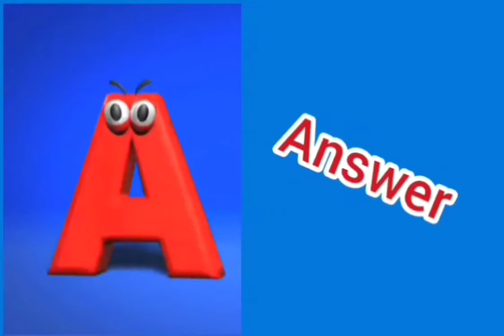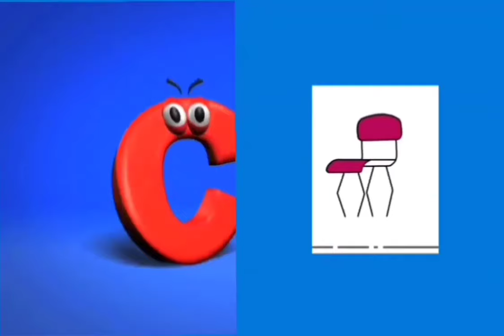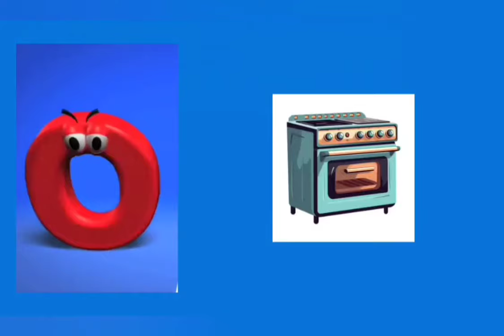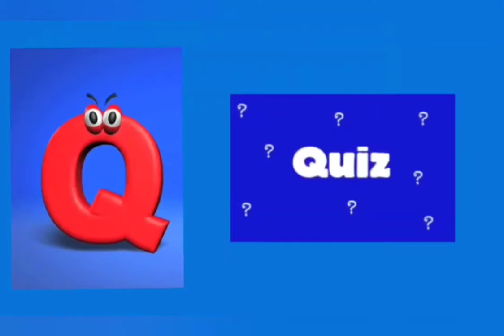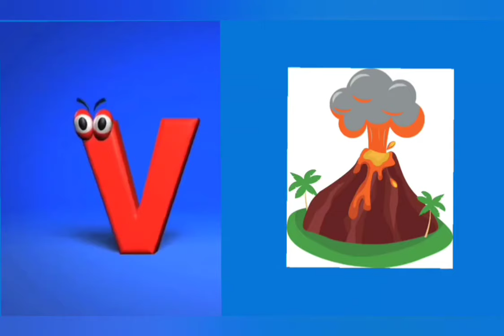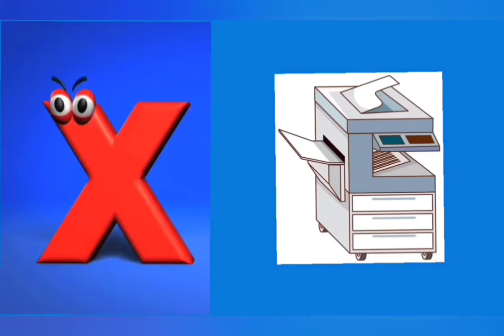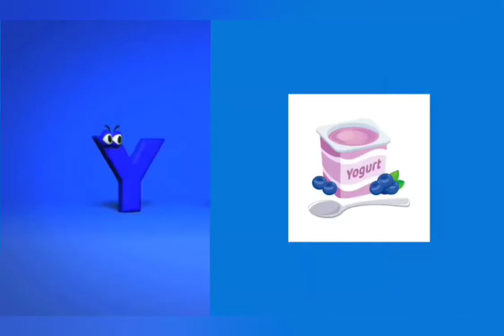ABC song for kids|ABC Alphabets song for kids|Phonics song for preschool kids| Rhymes for toddlers .